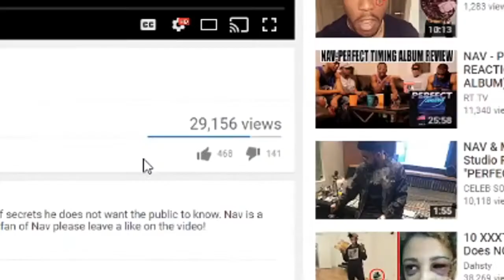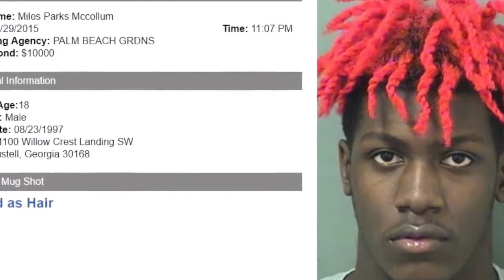TOP 10 | Top 10 CRIMES Committed By Rappers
Echo (2nd Generation) - Smart speaker with Alexa - Charcoal Fabric
by Amazon